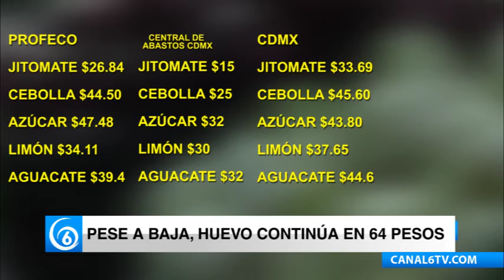Pese a baja, el huevo continúa en 64 pesos